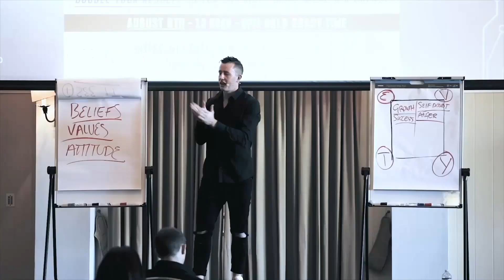The Four Pillars to Your Inner Genius with Mike Zeller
How are you reacting to your failures?

Do you want to unleash your inner genius?

Welcome back legends,

Tune in to this episode as Mike outlines how to align your purpose with both the business you want to develop and the life you want to live, while breaking free from limiting beliefs. He also discusses what exceptional leaders do that regular leaders do not when it comes to reaching their life's purpose and fulfillment.

Mike Zeller speaker, author and business architect who has been featured in Forbes magazine, Huffington Post, Wealth Insider, Mentor Box and so many more. He helps high achievers align their purpose with both the business they want to build and the life they want to live while getting unstuck and shaking off limiting beliefs. His businesses have done hundreds of millions in sales. He have also lost over $1 million in bad business breaks, poor decisions, and investments that just didn’t turn out the way we expected. He now teach the solutions I learned during my darkest days—solutions that changed my life forever.

03:33 - Who is Mike Zeller
05:39 - Mike's biggest mistakes on his way to making over $300 million in sales
07:43 - How do you identify the right people
11:01 - How to recognize life's clues
15:52 - The four pillars to your inner genius
19:04 - What do exceptional leaders do that ordinary leaders do not
22:07 - How failure isn't always an indication that you're on the wrong track
24:50 - What is the greatest threat to creativity
31:15 - Why do Steve Jobs wear black turtlenecks all the time

Join the Dream Out Loud Facebook Community

Are you ready to launch your own successful podcast? Hit the link below, fill out the application, and if you are accepted, you’re going to a free strategic call with Morgan to plan a strategy for your own podcast and to hear more about the Podcast Mastery course on how you can explode your podcast for the next 30 days.